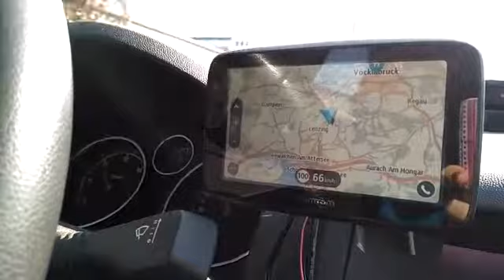radlager schadhaft rechts vorne opel astra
radlager schadhaft rechts vorne opel astra; leider nicht sehr eindeutig hoerbar - denn das geraeusch war eher lauter bei Rechtskurven, was eigentlich auf ein defektes Radlager links vorne hingedeutet hat.